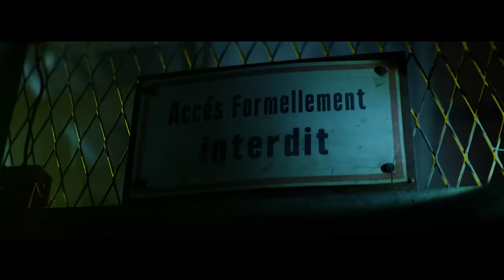Mac Tyer - Il se passe quoi ft. Kaaris, Sofiane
Composé par Iksma
Réalisé par Screetch & Nathanael Munnich

Music video by Mac Tyer performing Il se passe quoi.